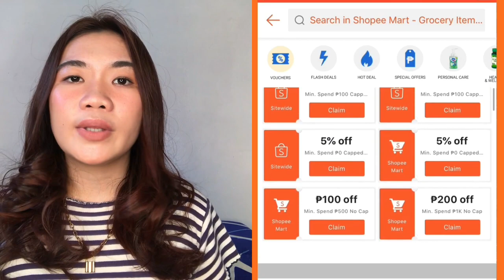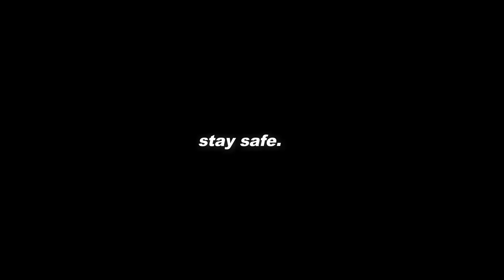SHOPEE HAUL 2020: Quarantine Edition | Sittie Saheda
Hey, guys!! I hope you are all well and safe. Today I'm back with another video in time for Shopee Mart's 5.5 sale. Haul starts at 0:52.

1. Valid from May 1 to May 5, 2020.
2. ₱100 Off at ₱400 Minimum Spend.
3. Valid sitewide except on Digital Goods & Vouchers.
4. For the first 100 new users.
5. Applicable on orders to be delivered via Shopee's Integrated Couriers.
6. Code can only be used on iOS and Android mobile app

Products mentioned:

Safeguard Floral Pink with Aloe Body Wash Trio

Palmolive Expertique Intensive Hair Mask

Colgate Charcoal Toothbrush Buy 2 get 1

Pajama Terno

Black Leather Boots

Green Baguette Bag

comment ♡︎ if you liked this video!